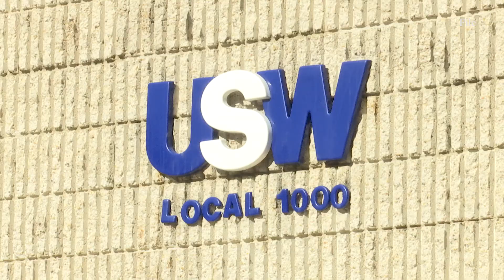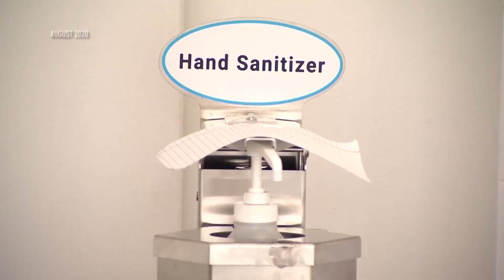Steuben County poll worker shares first time experience